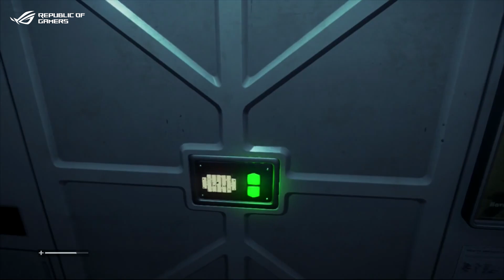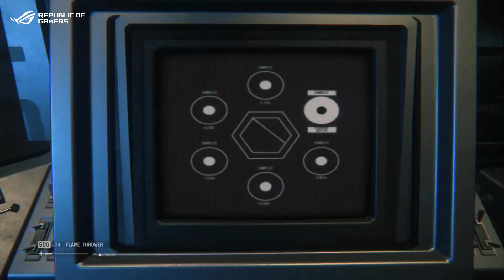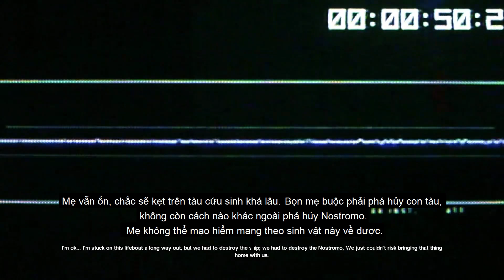ALIEN: ISOLATION | Ác Mộng Trên Trạm Không Gian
Script: Hải Stark
Voice: Vô Lý
Editor: Pepe

++ Ways Station - Hệ thống phòng Game chuyên nghiệp với 13 chi nhánh:

🎯 Quận Bình Thạnh (7CN)
🎯 Quận 12 (3CN)
🎯 Củ Chi (1CN)
🎯 Bình Dương (2CN)